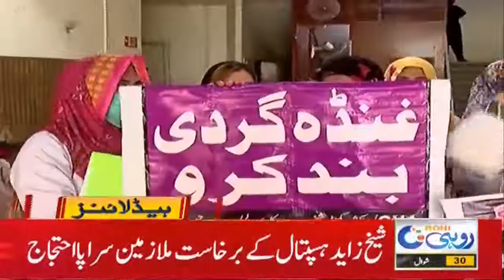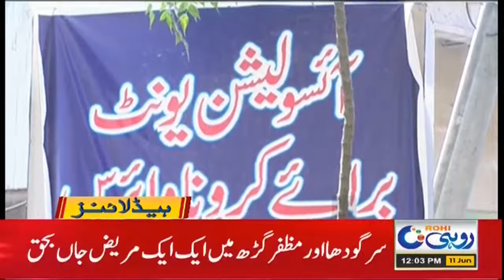Government will Present People-Friendly Budget Today!! 12pm News Headlines | 11 June 2021 | Rohi